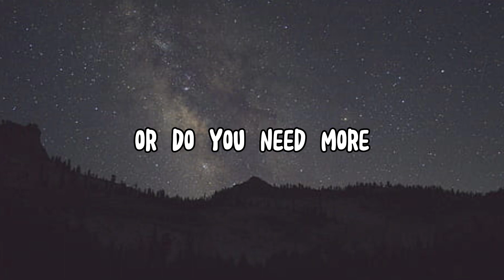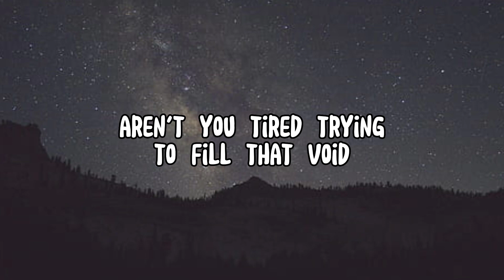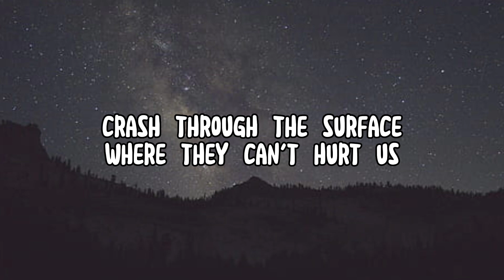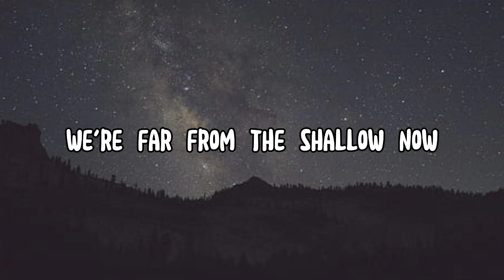Lady Gaga, Bradley Cooper - Shallow (Lyrics)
[Lady Gaga:]
Oh, ha, ah, ha
Oh-ah, ha